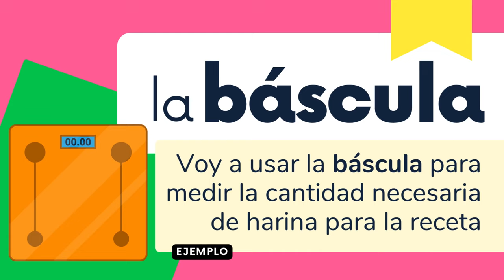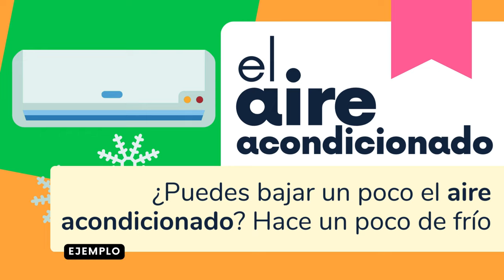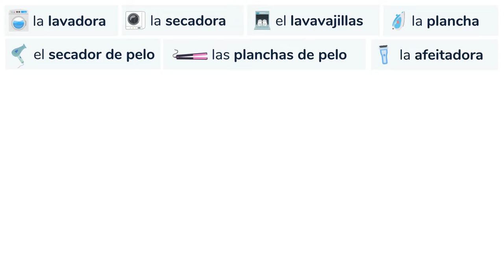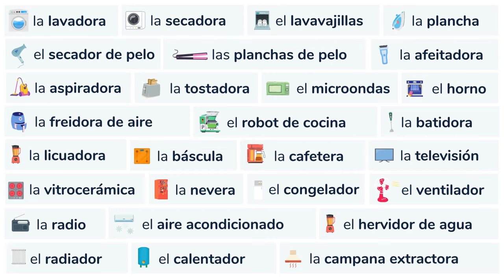📺📻Vocabulario de los electrodomésticos en español | ProfedeELE.es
Los electrodomésticos existen para hacer nuestra vida más fácil. ¿Conoces el nombre de todos los electrodomésticos en español? Apréndelos con este nuevo vídeo de ProfedeELE.es